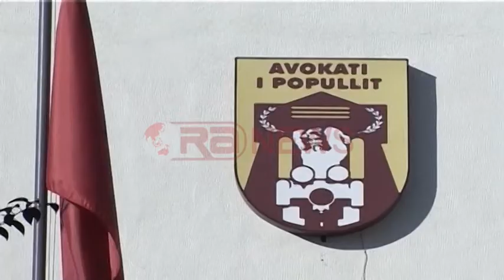Rama në Serbi, Arvizu: Vizita e rëndësishme për të dyja vendet - Ora News- Lajm i fundit-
Ambasadori amerikan në Tiranë, Aleksandër Arvizu, ka evituar deklaratat direkte për tensionin që shoqëroi konferencën e përbashkët për shtyp mes kryeministrit shqiptar dhe atij serb.
Por vizitës së Edi Ramës i ka vënë një emër, duke e çmuar si historike.
Tashmë sipas kryediplomatit, palët kanë detyrë të ndërtojnë mbi themelet që u hodhën në takimin e Beogradit, dhe një urë e rëndësisshme, do ishte vizita vitin e ardhshëm e kryeministrit serb në Tiranë.
Deklaratat ambasadori amerikan në Tiranë, i bëri pas një takimi me Avokatin e Popullit , Igli Totozani.
Ky i fundit, duket se i ka shprehur ambasadorit shqetësimin për ndryshimet që ka propozuar qeveria në ligjin për Avokatin e Popullit, pasi Arvizu, këmbënguli në rëndësinë që ekzekutivi dhe Avokati i Popullit të punojnë përkrah njëri-tjetrit.
Gazetare Klementina Cenkollari